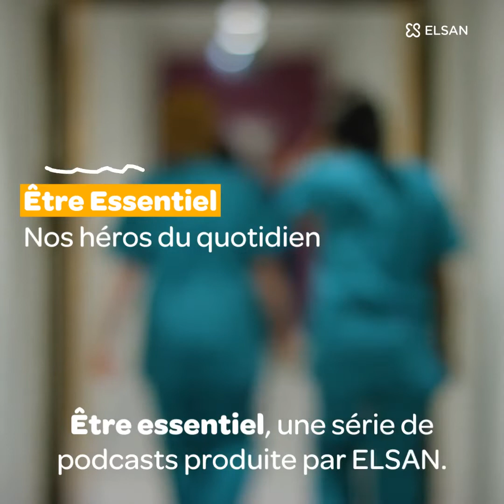[Nos héros du quotidien] : Delphine, infirmière en hémodialyse et sapeur-pompier volontaire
Delphine est infirmière spécialisée en hémodialyse, traitement essentiel pour les patients atteints d'insuffisance rénale. Elle exerce au Centre Privé d'Hémodialyse de Monaco. Elle est aussi sapeur-pompier volontaire. Elle explique comment elle jongle entre ces deux casquettes, quelles sont les qualités requises pour exercer son métier et les avantages de travailler dans le privé. Un témoignage de la série de podcasts ELSAN  : « Etre Essentiel : nos héros du quotidien ».